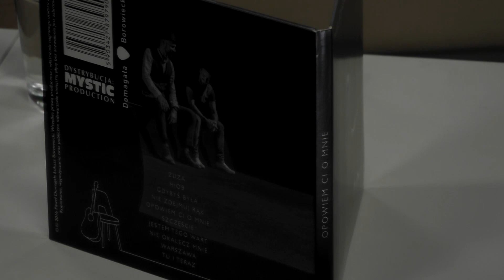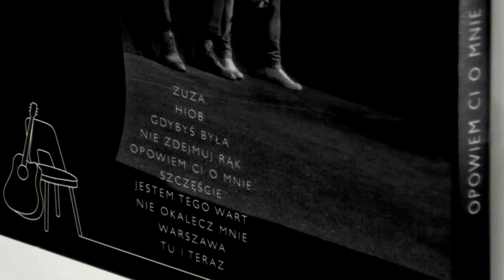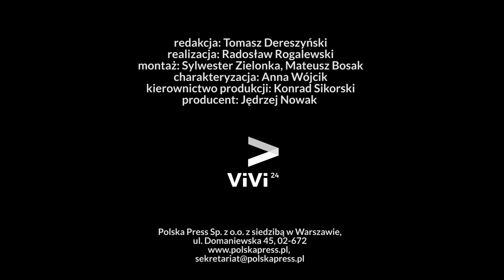Domagała Paweł zdradził wiele pikantnych szczegółów z życia